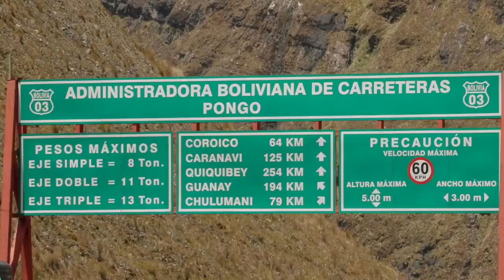caranavi paraíso de Bolivia HD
CARANAVI PARAISO DE BOLIVIA ven a visitarlo donde podras pasar una aventura inolvidable